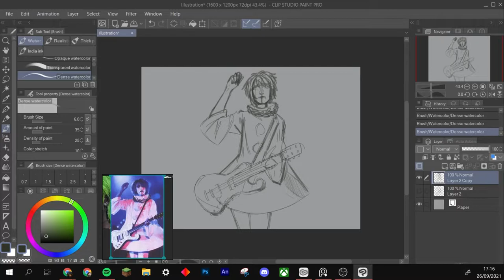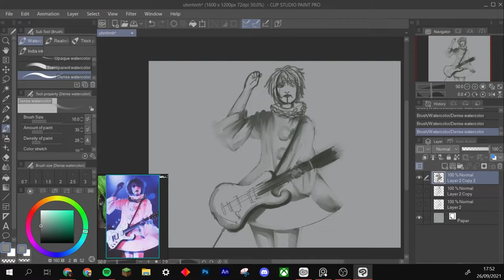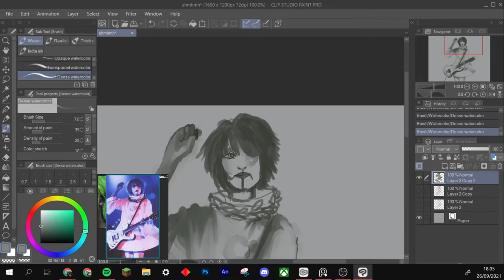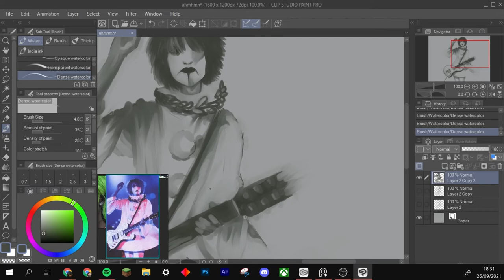Kozi swag (speedpaint)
E,
Song is Honey Vanity by Kozi